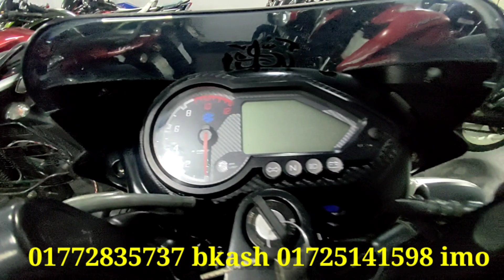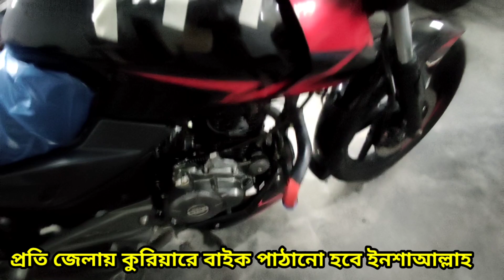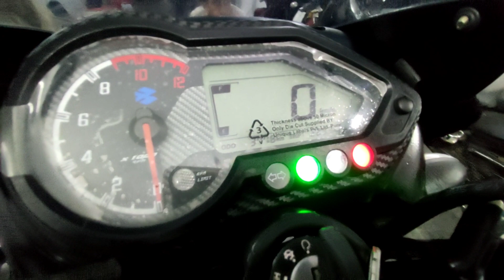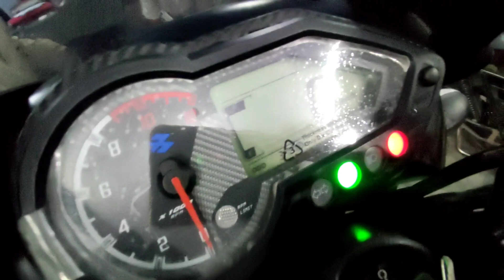কমদামের একটা বাইক কিনুন পালসার ডাবল ডিক্স নাম্বার ছাড়া second hand bike price In Bangladesh